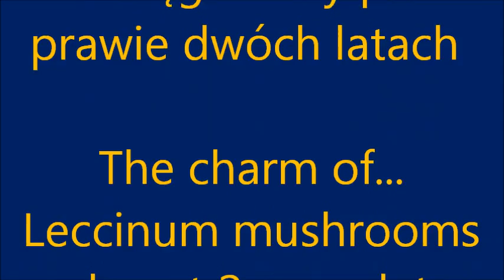Koźlarków czar cd The charm of... Leccinum Mushrooms - almost two years later